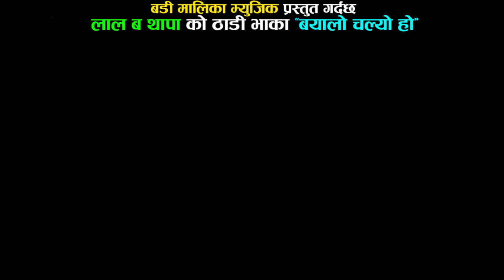BAYALO CHALYO HO NEW DEUDA THADI BHAKA BY LAL BAHADUR THAPA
Song: BAYALOO CHALYO HO
Vocal: LAL BAHADUR THAPA
Music/Lyrics: LAL BAHADUR THAPA
Artist:
Direction:
Camera:
Edit/ Mix & Master: Sameer Raj Thapa
Arrange:
Studio: Badi Malika  Digital Recording Studio
Right for this video is provided by Badi Malika Music
बडी मालिका म्युजिकद्वारा उत्पादन गरेका डिजिटल सामाग्रीहरू हामीले यस च्यानेलमा अपलाेड गरेका  नेपाली गीत सँगीतहरुको अडियाे भिडियाेका सुटिङ रिपाेर्ट र अडियाे रेकर्डिङ रिपाेर्ट, यस च्याँनेलमा अपलोड गरेका हुँन्छौ  हामीले उत्पादन्न  गरेका सामाग्रिहरू सहजै प्राप्त गर्न यस च्यानेलकाे मुनी किनारामा रहेकाे राताे subscribe बटनमा क्लिक गरेर घण्ट अाकारमा क्लिक गरेर थप  नयाँ सुचना सहजै प्राप्त गर्न सक्नु हुनेछ ।
थप जानकारीका लागी सम्पर्क नम्बर ९८६०६५१९९९, ९८६२५२५०९९
Badi malika music youtube channel for unlimited Nepali entertainment.